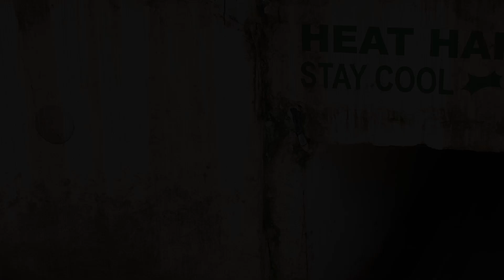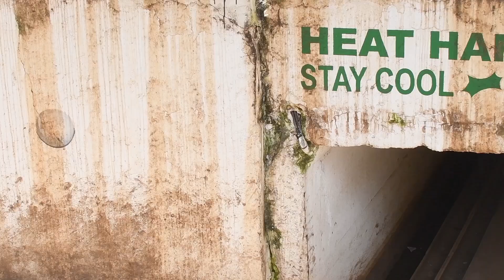Construction of the University of Nairobi (UoN) Underpass